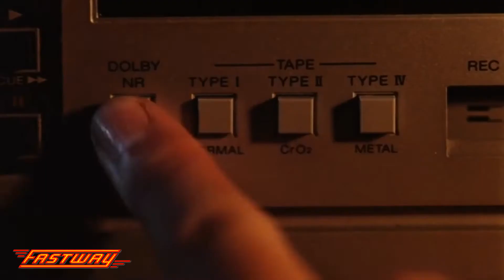Trick or Treat (1986) Fastway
Fastway music video featuring clips from the 1986 campy Heavy Metal horror film Trick or Treat.